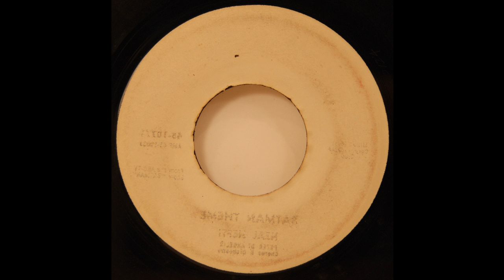Pepe Fernandez - C-Rations & Cornbread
Mid 60's Latin Mod-Soul Boogaloo Test Pressing
for sale starting 22 March 2014 on ebay at Wrigley Records